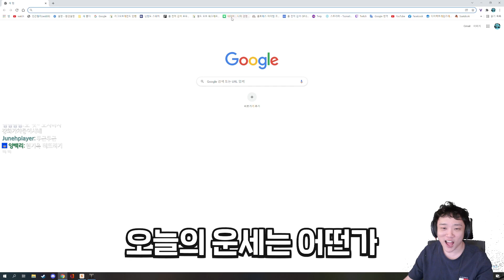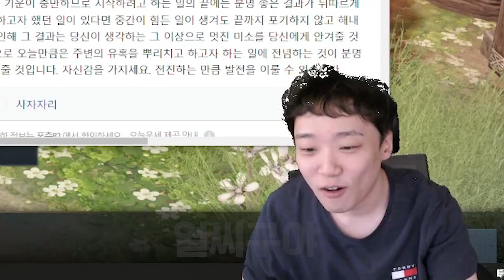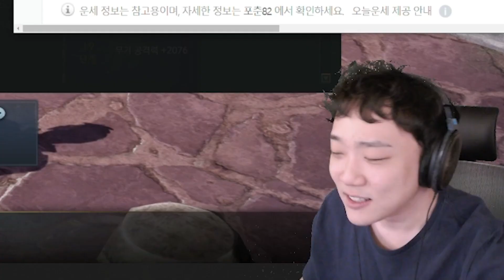젤리가 ㅋㅋ 뿔났다 ㅋㅋ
'수리'님 편집입니다!